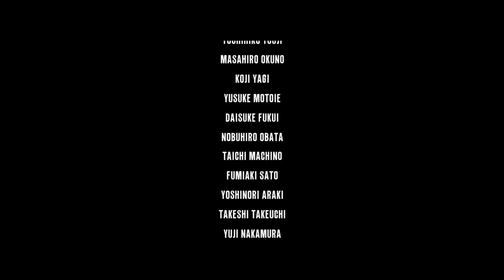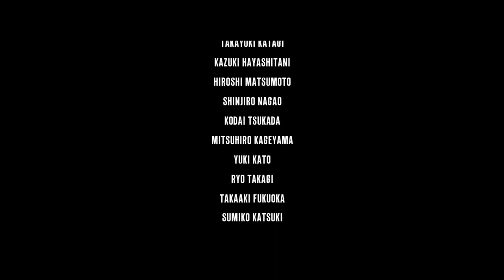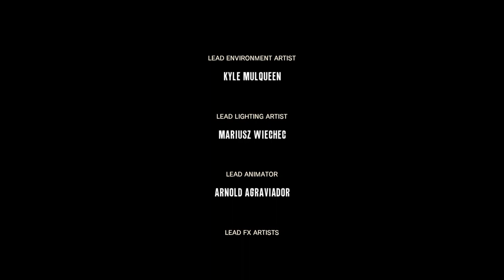The Evil Within Finale (THE RUBIK CUBE SOLVED?)